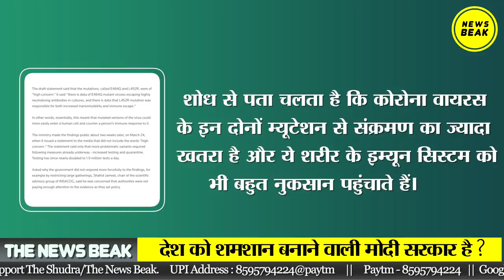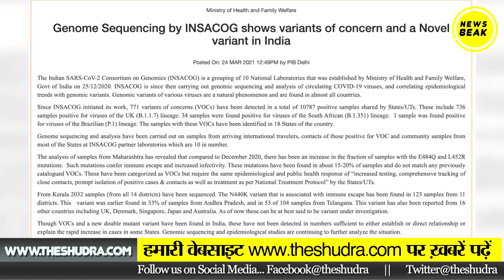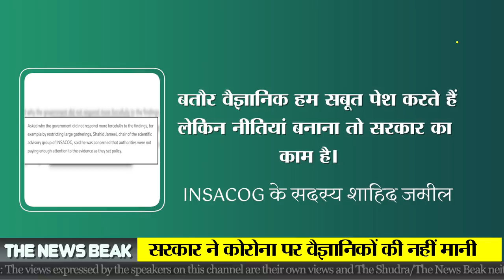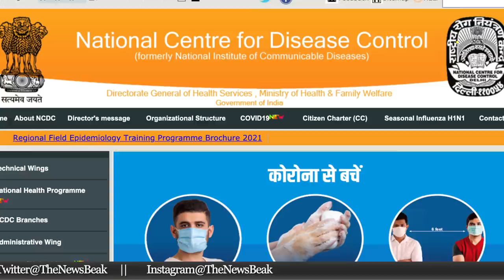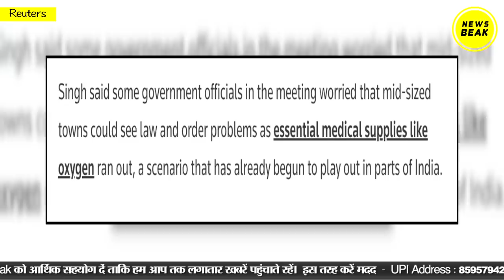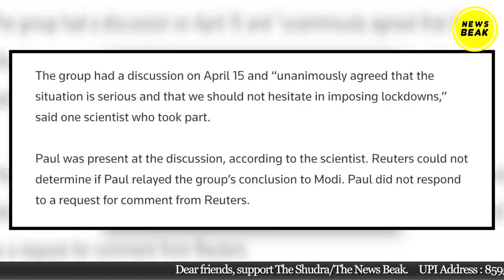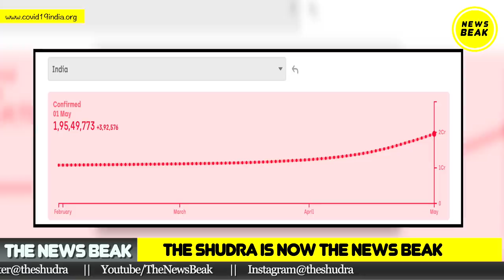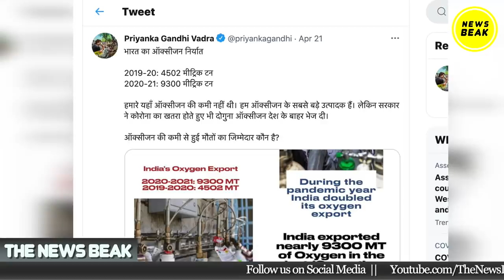Modi Made Disaster : Corona एक्सपर्ट्स का दावा, Modi Govt को पहले ही बता दिया था, 'तबाही आ रही है'